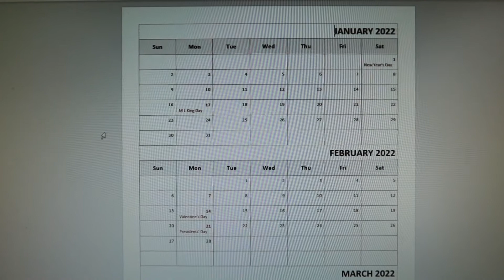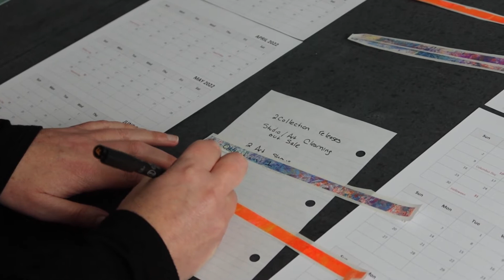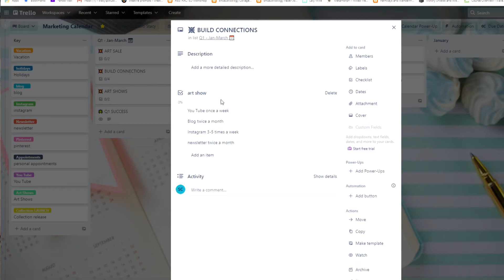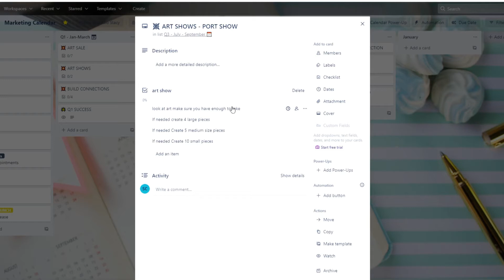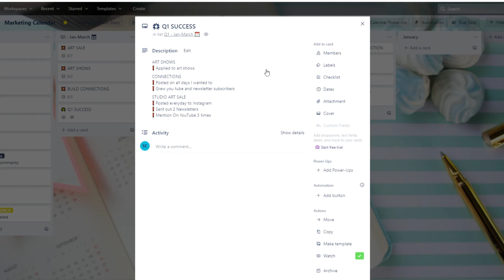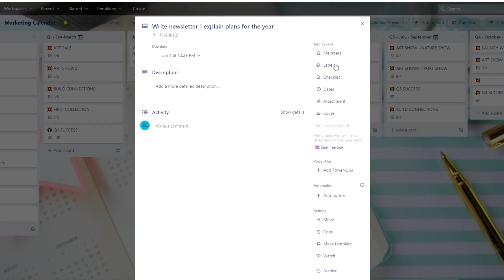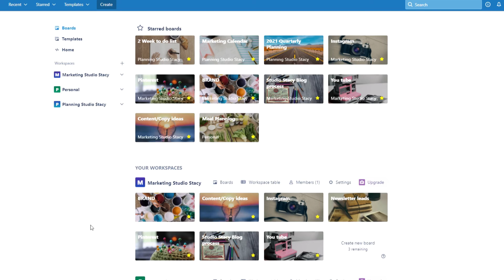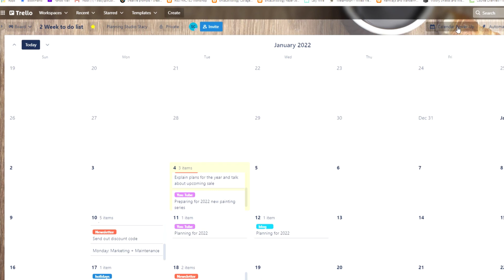Artist Planning for 2022: How I plan my year on paper and digitally without setting goals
A look inside my art 2022 plans. No pressure setting goals, breaking down each month, and how to keep track of art successes. How I use Trello to plan out the year and how to use Trello everyday.

Want in on the Big Art sale going on?

Stacy is an encaustic painter in Northeast Ohio. She Is inspired by nature, vintage items, found objects, and texture.